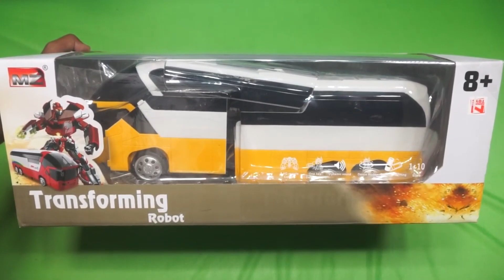Awsome RC Luxury Robot to Bus Transformation !!!